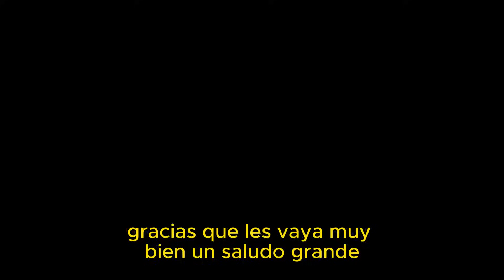MARTIN LIBERMAN SUELTA FACTOS SOBRE CRISTIANO RONALDO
🟥🟩🟦 A B R I R  P A R A  M A S 🟦🟩🟥

Creditos:
Video creado, editado y producido por este canal IluxCR7